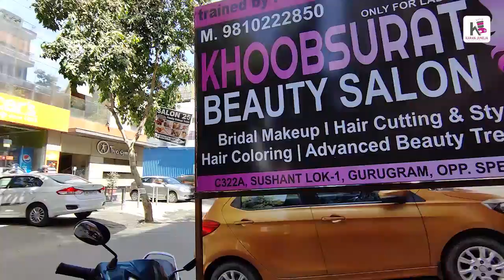Planning for Bollywood Music Video Shoot in 2021 | My 1st Music video shoot planning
Planning for Bollywood Music Video Shoot in 2021 | near Gurgaon | #2021